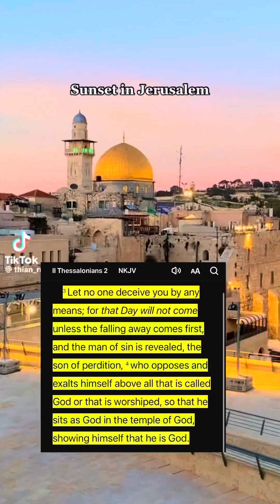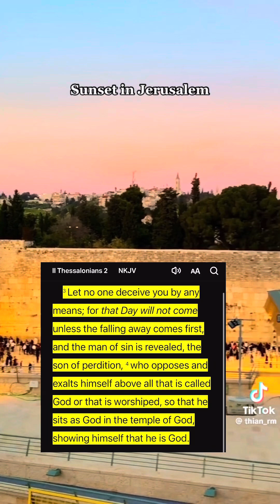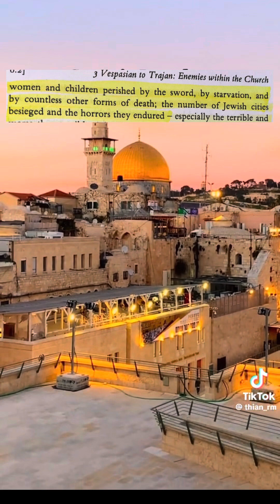Who is the Antichrist!? 😱😰